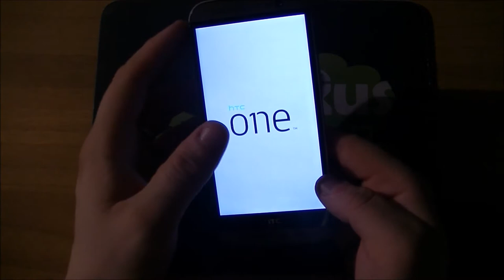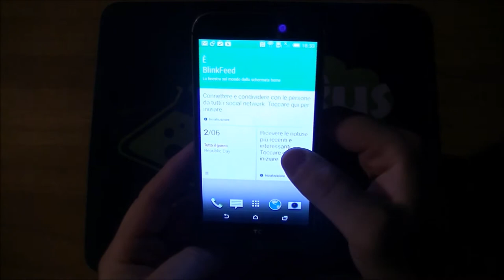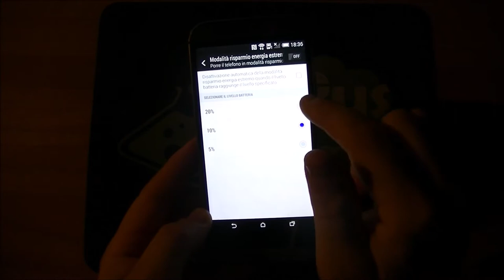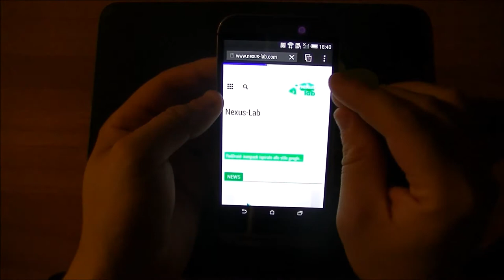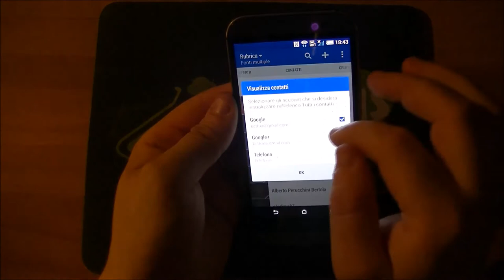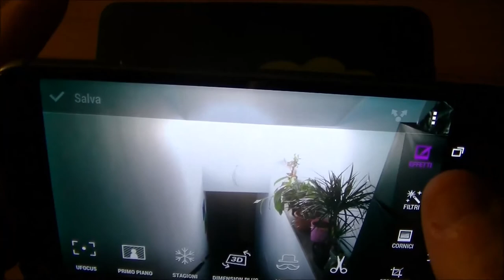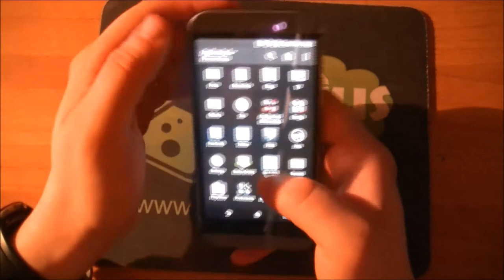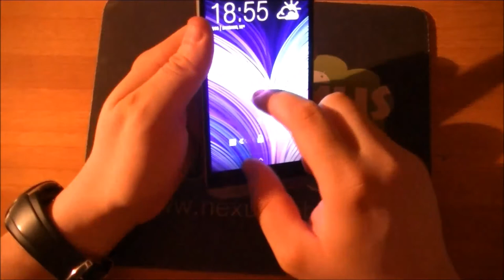HTC One M8 video recensione NexusLab